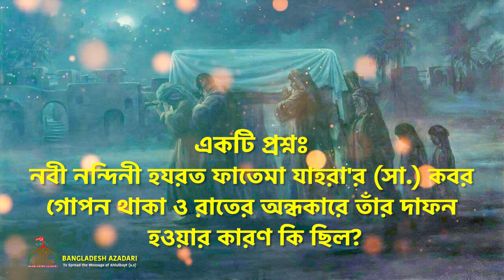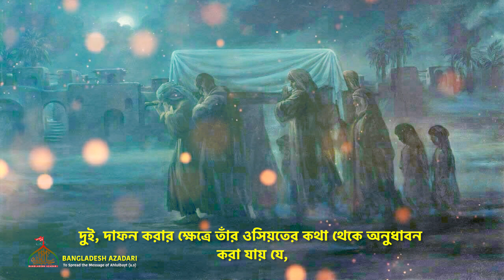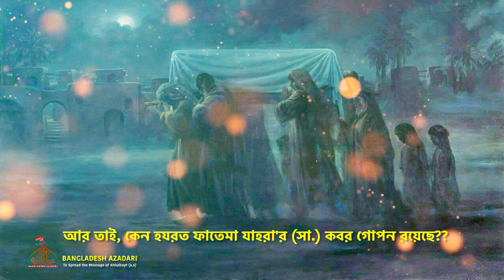নবী নন্দিনী হযরত ফাতেমা যাহরা'র (সা.) কবর গোপন থাকা ও রাতের অন্ধকারে তাঁর দাফন হওয়ার কারণ কি ছিল?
Media Partner: Bangladesh Azadari
"আরও ভিডিও দেখতে ক্লিক করুন"
*** আমাদের সাথে যোগাযোগ করার মাধ্যমঃ
আলোচনাটি ভালো লাগলে লাইক,কমেন্টস এবং শেয়ার করতে ভুলবে না। ধন্যবাদ।